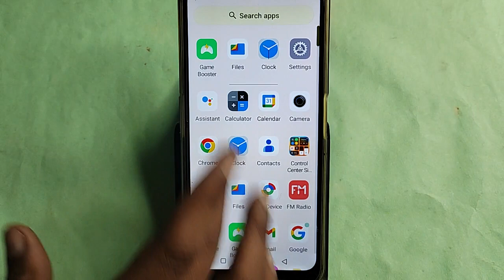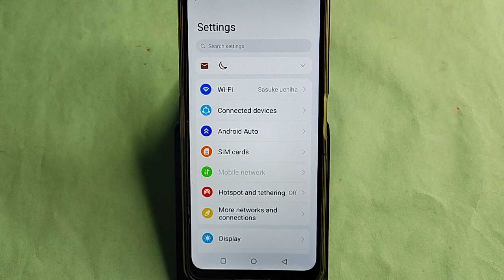Moto G34 5G bluetooth problem solve kaise kare,How to fix bluetooth problem in Moto G34 5G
how to solve the bluetooth connection problems,bluetooth connection problem in moto g54 5g,how to fix wifi network problem in moto g54 5g,moto g54 5g me wifi problem kaise solve kare,how to pair bluetooth in motorola phone,how to bluetooth earphone connect in motorola g60,how to fix motorola phone call sound problem,5 big problems in itel p55 5g unboxing and review,bluetooth earphone sound problem,how to pair bluetooth device in motorola phone

Best powerful CPU under 10k

60-Inch Tripod with Bag

7 Socket 6A Extension Board